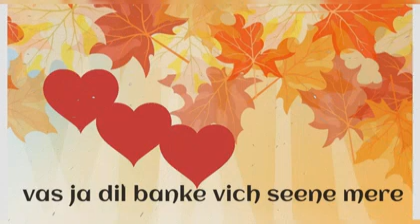Sheera Jasvir 💓💓Ik Pal 🤩🤩Punjabi Mp3 Songs 💗💗